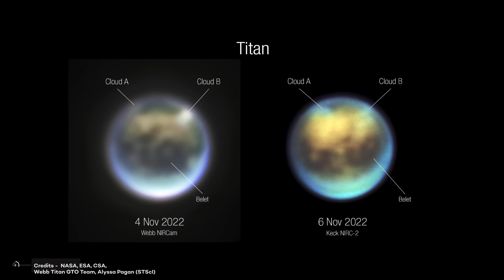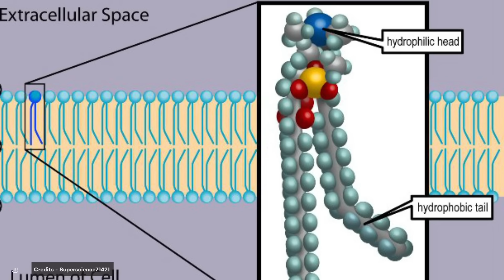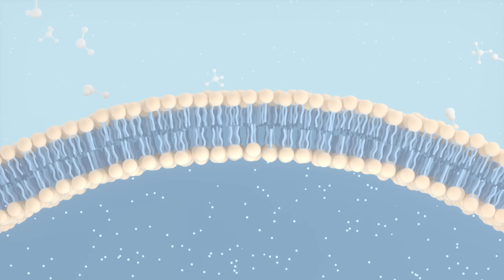This Discovery Could Indicate That There Is Life On Titan!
One of the criteria on which we base the search for extraterrestrial life is to find exoplanets with conditions similar to Earth.
This is a rocky planet orbiting a Sun-like star within the habitable zone, with water and a magnetic field.
The problem is that many scientists have proposed that life could emerge in other forms that we do not know and do not resemble those on Earth. In the universe, there could be many forms of life that are not based on carbon like all living beings on Earth, but rather, their basic structure would formed with other compounds.

A day on Titan
Despite the similarities with our planet, some phenomena on Titan that do not occur on Earth could hinder life's development.
One of them is its dense cloud cover. During mid-day on Titan, the Moon's temperatures increase slightly, which causes a dense and thick layer of clouds to rise in the atmosphere that extends several kilometers.
Discovery of the James Web
Recently the James Web Space Telescope managed to take one of the clearest images ever obtained of Titan and scientists discovered something extremely interesting.

Thanks to the fact that the James Webb telescope can observe in the infrared, it was able to penetrate Titan's dense cloud cover and observe an astonishing phenomenon.

What type of living beings could Titan house?
When scientists try to speculate what kind of life there could be on Titan, they come across different scenarios.
On the one hand, meteorological phenomena are very similar to those of early Earth that occurred on Titan. Millions of years ago, our planet was not the green and blue oasis it is now; instead, it was a cold, cloud-covered world with conditions very similar to those we observed on Titan.

00:00 Intro
1:20 Titan facts
3:10 A day on Titan
5:59 Discovery of the James Webb
11:59 What type of living beings could Titan house?